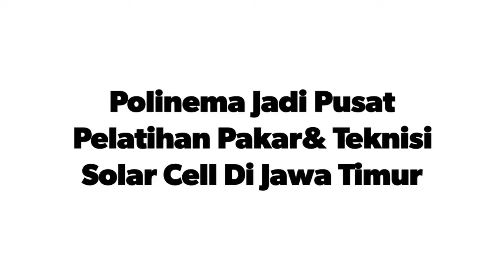Regen PNM MOU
MOU Between PNM, Indonesia and Regen Power

Politeknik Negeri Malang (PNM) and Regen has signed a MOU for enhanced cooperation for technology transfer, HR development, research and production unit development.